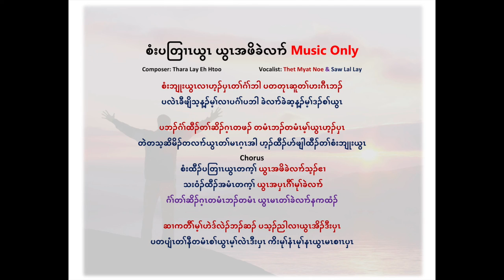Saw Lal Lay, Thet Myat Noe-Seet Pa Drel Ywah Ywah A Poe Kel Ler Minus One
Seet Pa Drel Ywah Ywah A Poe Kel Ler Minus One